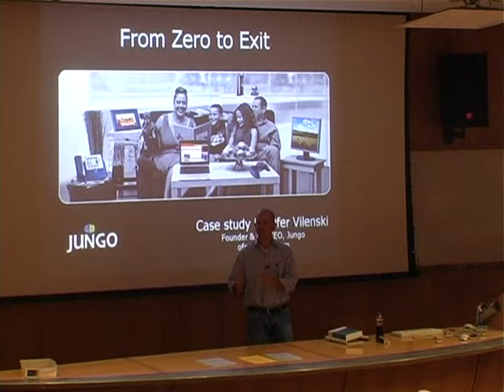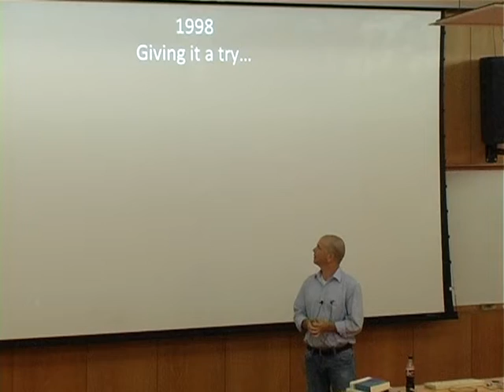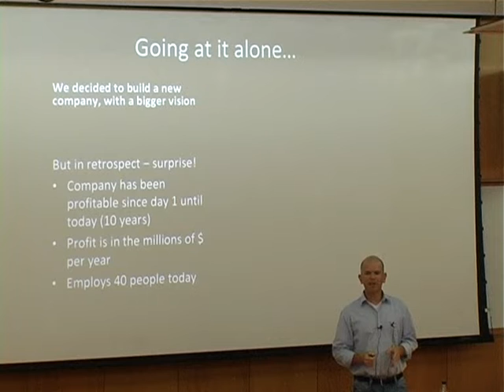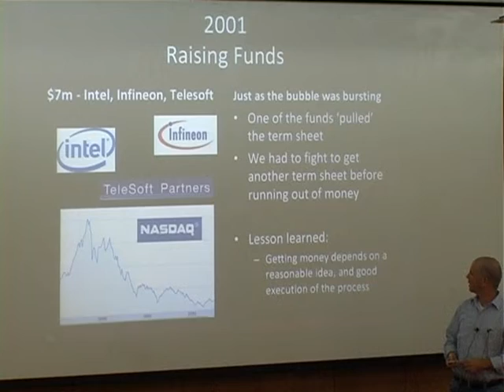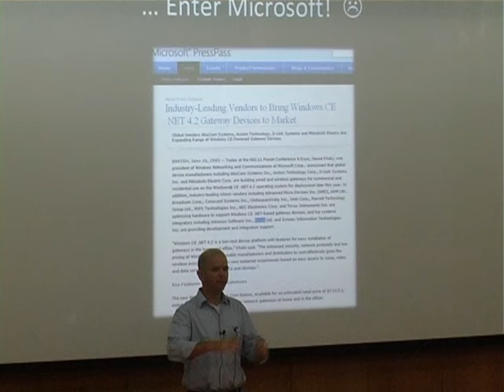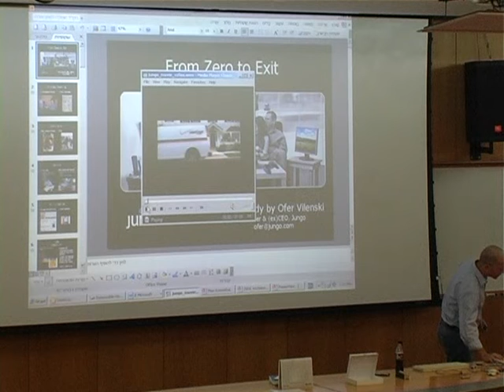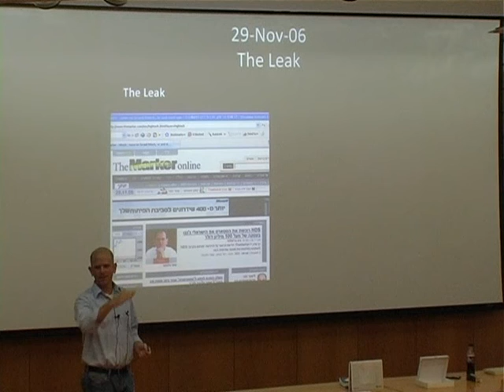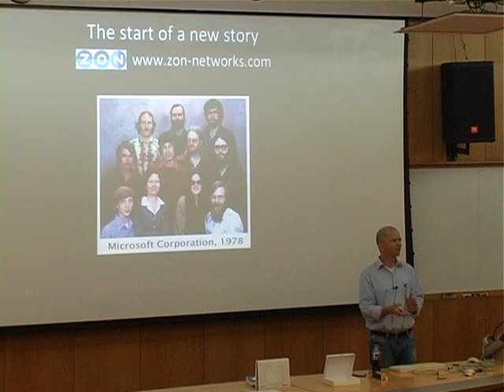מר עופר וילנסקי - בניית חברת הזנק - מרעיון לרווחיות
בניית חברת הזנק- מרעיון לרווחיות ולמכירה